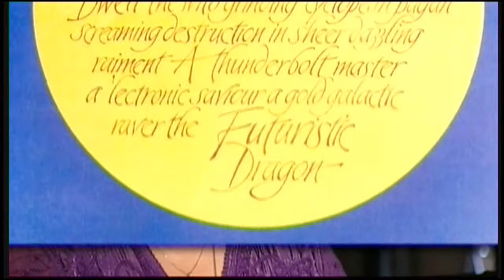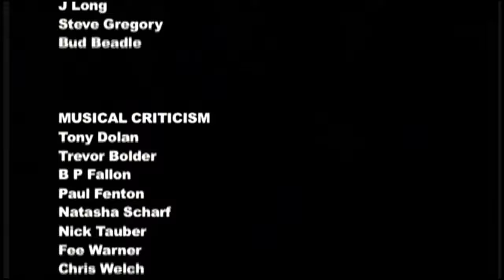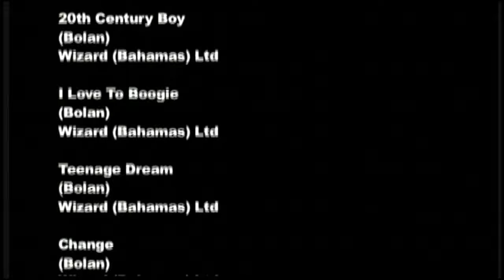Inside T-REX a critical review 1974-1977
Inside T-REX  a critical review 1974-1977 Musical Criticism
Tony Dolan, Trevor Bolder, B P Fallon, Paul Fenton, Natasha Scharf, Nick Tauber, Fee Warner, Chris Welch. The 'powers that be' have removed the track Life's a Gas from this sorry.
Fee Warner's Review and memories of recording this DVD Set ...
Paul Fenton and I met up in London and traveled across town to the interview location together. It was great to see Paul again. He is a lovely man as well as being a terrific drummer.  It's always a worry when giving interviews that you'll be quoted out of context, but I'm pleased to say I'm happy with the DVD. It works and my parts slot in nicely with the other contributors. In many ways it is a daunting experience being interviewed. As soon as I said that teenage girls have smutty minds and that phrases in songs such as "Bleached on the Beach, I'm Gonna Tickle Your Peach" and in Jeepster "I'm gonna Suck Ya" got the teenage girls imagination going I looked at Gary and said "I bet you're going to use that!!" And of course they did! But Hey Girls - "Am I Alone on the Riff Here?"